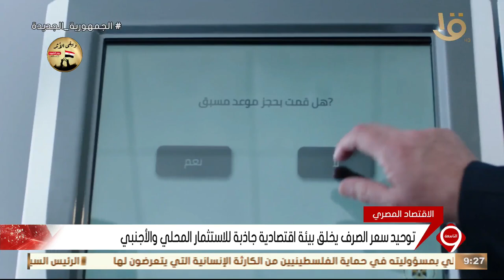نشرة التاسعة | جهود مضنية تبذلها الدولة لتوحيد سعر الصرف وفقا لآليات العرض والطلب